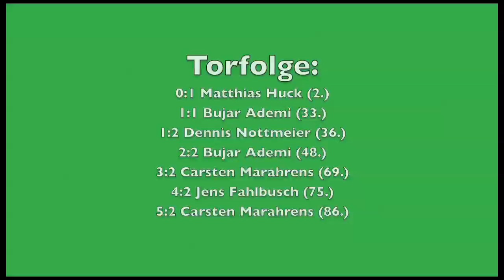TuS Lüdersfeld - SC Möllenbeck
Fußball Kreispokal Schaumburg